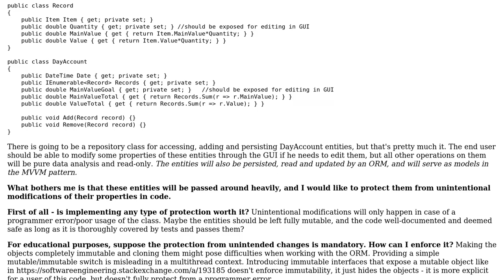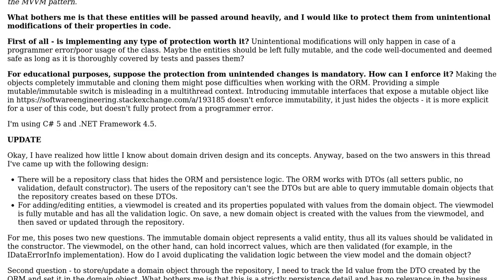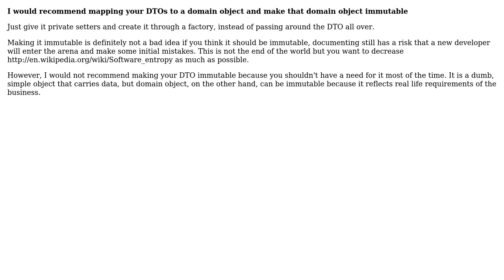Designing entities that should be mutable through the GUI but protected from programmer error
Software Engineering: Designing entities that should be mutable through the GUI but protected from programmer error

With thanks & praise to God, and with thanks to the many people who have made this project possible! | Content (except music & images) licensed under CC BY-SA | Music | Images & others | With thanks to user Telastyn user sdds user AvetisG and the Stack Exchange Network Trademarks are property of their respective owners. You are responsible for your own actions.